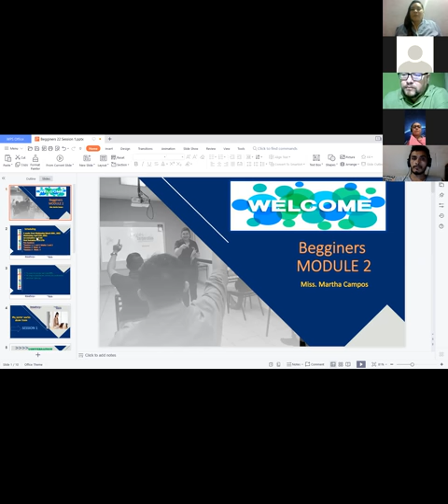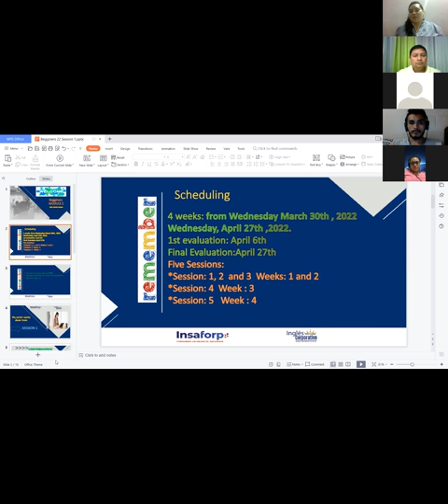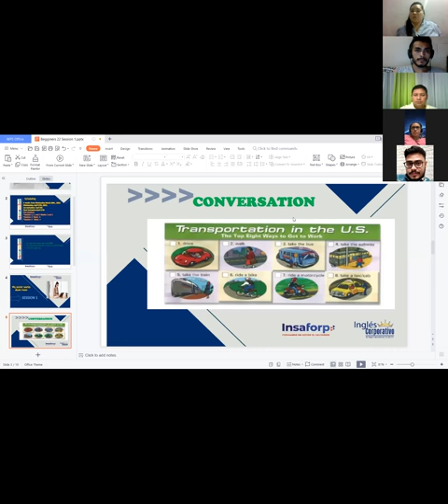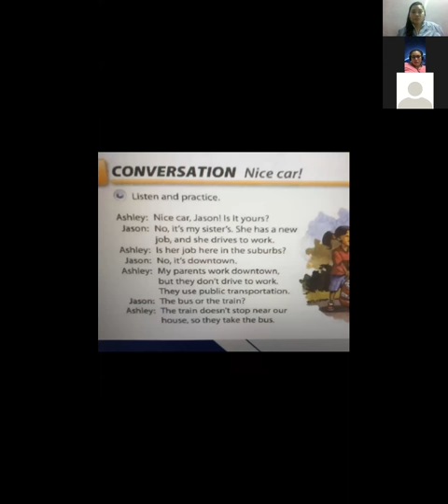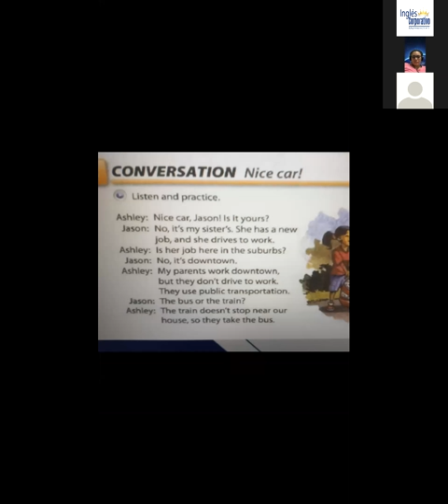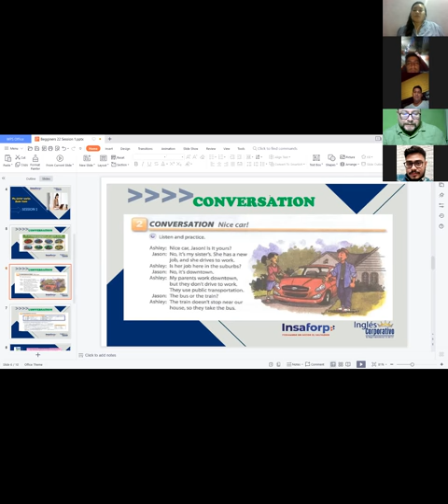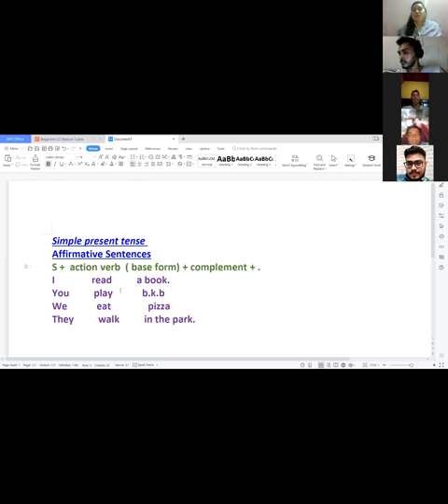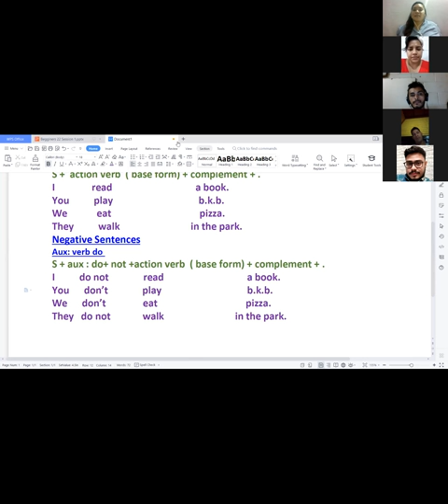Ingles Corporativo-My sister works downtown - VideoConference 1